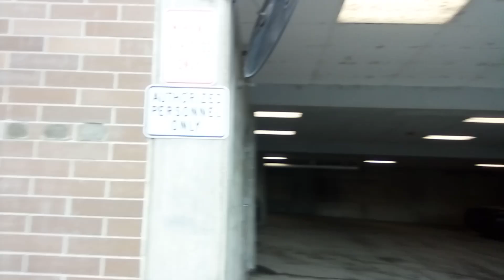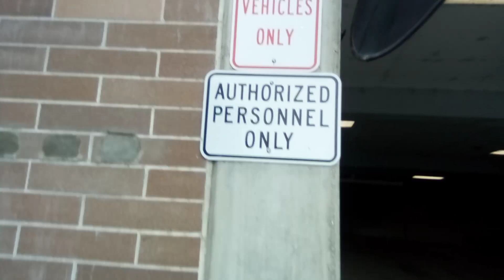Checking out more of my government vehicles.